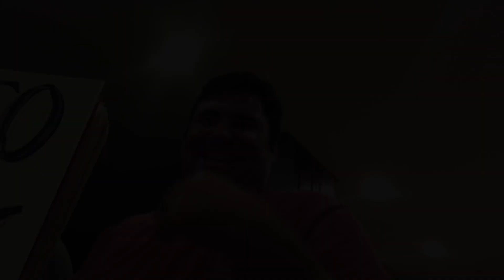Not your normal Thanksgiving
Thanksgiving 2018. playing outside, smoking a turkey, Christmas crafts, board games with the family, CHINESE food for Thanksgiving and a little bit of adult humor. ha! we laugh til we cry in this video and it's definitely worth watching til the end.